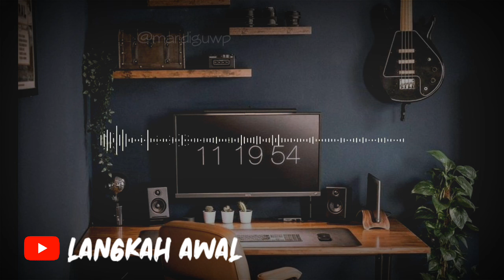RAKYAT INDONESIA HARUS TAU INI | Bossman Sontoloyo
Halo teman-teman!
Terimakasih telah mengklik video ini.